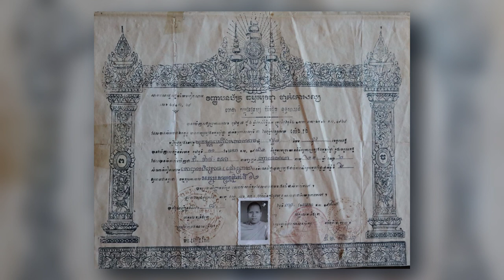សម្ភាសន៍ ព្រះតេជព្រះគុណ ឥទ្ធិមុនី ម៉ឹង សាង ជាប្រធានពុទ្ធិកសមាគមព្រះសង្ឃខ្មែរ-សហរដ្ឋអាមេរិក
លោក ថាច់ ប្រីជា គឿន នៃ សំឡេងកម្ពុជាក្រោម (VOKK) សម្ភាសន៍ ព្រះតេជព្រះគុណ ឥទ្ធិមុនី ម៉ឹង សាង ជាប្រធានពុទ្ធិកសមាគមព្រះសង្ឃខ្មែរ-សហរដ្ឋអាមេរិក ស្ដីពីគណៈសង្ឃនាយក និងរដ្ឋាភិបាលប្រទេសស្រីលង្កា បានប្រគេនគោរម្យងារ និងផ្លិតយស់ដល់ព្រះសង្ឃខ្មែរពីរអង្គ ។ ព្រះសង្ឃដែលបានទទួលគោរម្យងារ និងផ្លិតយសនោះរួមមាន ទីមួយ ព្រះតេជព្រះគុណ ព្រះឥទ្ធិមុនី  ម៉ឹង សាង (ញាណសារោ) ប្រធាន ពុទ្ធកសមាគមព្រះសង្ឃខ្មែរ-សហរដ្ឋអាមេរិក និងទីពីរ ព្រះតេជព្រះគុណ ធម្មសិរី សែម ចន្ទធីរ៍   ជាអគ្គលេខាធិការ នៃ ពុទ្ធកសមាគមព្រះសង្ឃខ្មែរ-សហរដ្ឋអាមេរិក ។